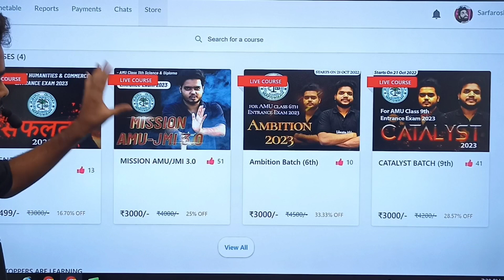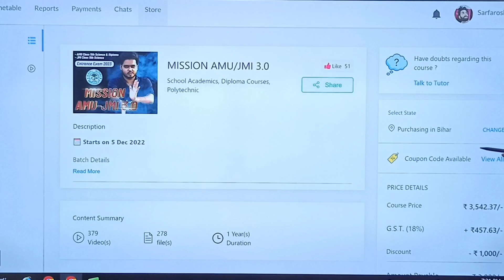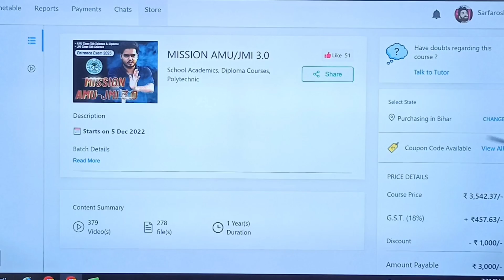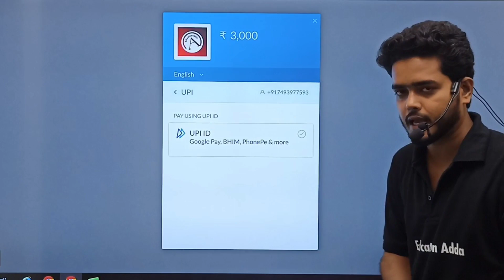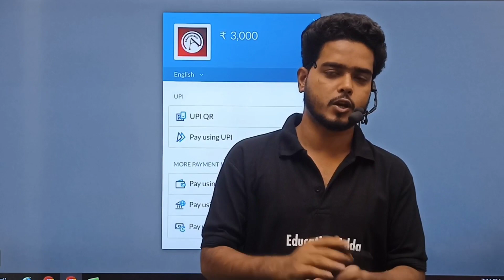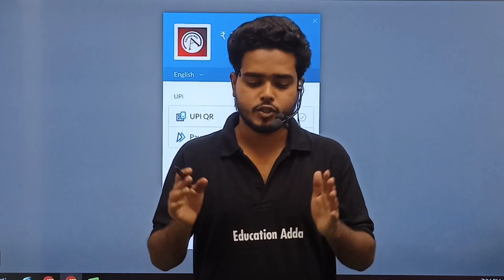How to Purchase Batch from Education Adda Learning App - OFFER TIME 🔥🔥 - HURRY UP - AMU/JMI 2023